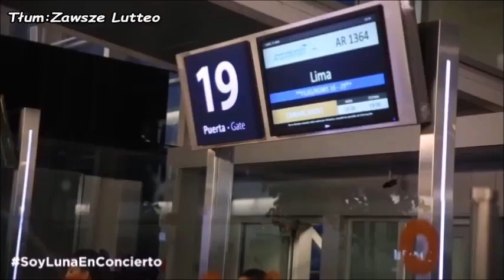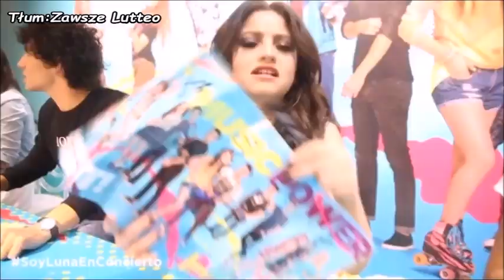Soy Luna en Concierto-Peru[Tłumaczenie PL]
Przepraszam,że w niektórych momentach słychać inną muzykę,ale w ten sposób nie zablokują mi tego filmiku

Fragmenty utworów należą do ich prawnych właścicieli i zostały wykorzystane w prawa cytatu(art.29 ust.1 ustawy o prawie autorskim i prawach pokrewnych)